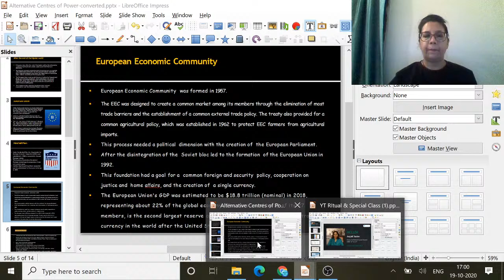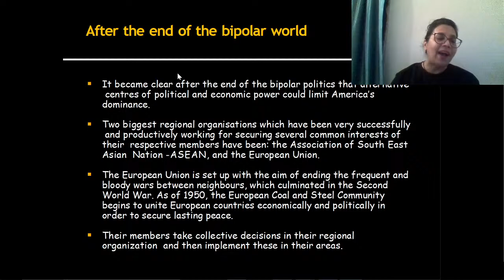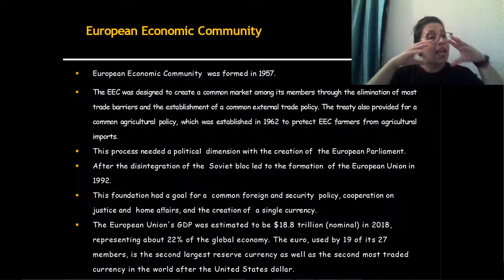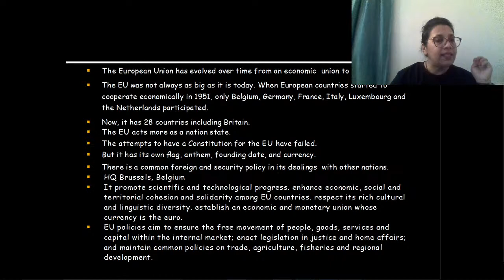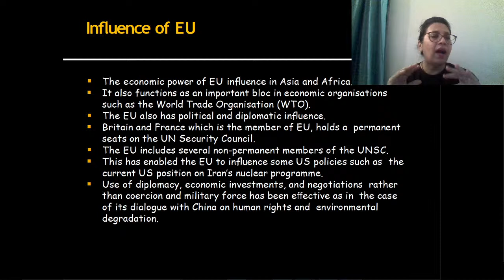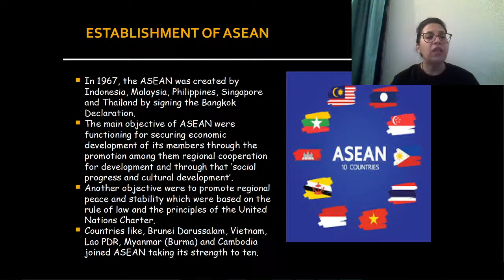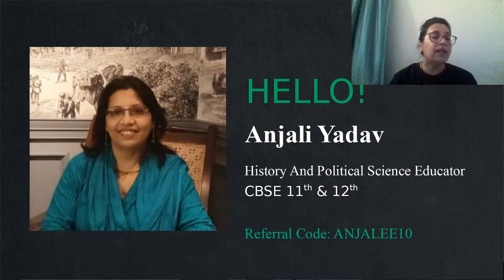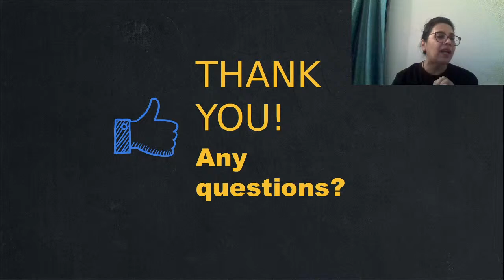Formation of EU and ASEAN - Alternate Centres of Power | NCERT Ch 4 | Class 12 | Political Science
Hi Learners,

In this video, Anjali Yadav, your educator for Class 12 will be conducting on Formation of EU and ASEAN - Alternate Centres of Power on the Unacademy Humanities YouTube channel. Unacademy aims at paving a strong foundation for students.

 Anjali Yadav and more top educators are teaching live on Unacademy.

About Educator - Anjali Ma'am is an experienced educator. She has worked at Centre for academics & personality development.

Unacademy Subscription Benefits:
1. Learn from your favorite teacher
2. Dedicated DOUBT sessions
3. One Subscription, Unlimited Access
4. Real-time interaction with Teachers
5. You can ask doubts in the live class
6. Download the videos & watch offline